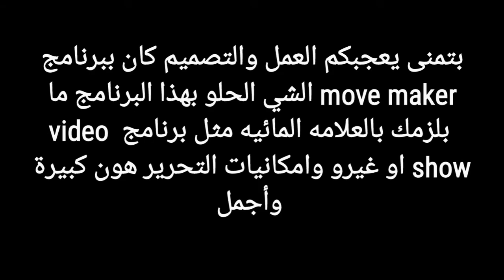ليل ومطر .. بعدستي .. YAZAN_SK.. تابعني على فيس بوك ( yazan alsaker ) تصوير موبايل ب move maker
صور من نافذتي ليلا .. تصوير بالموبايل .. برنامج move maker  للتصميم وتعديل تطبيق الصور